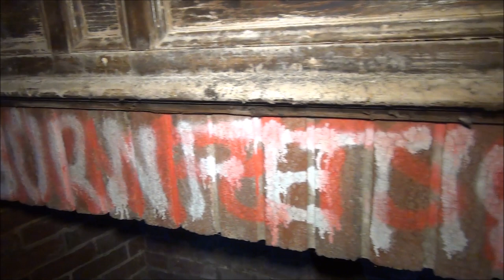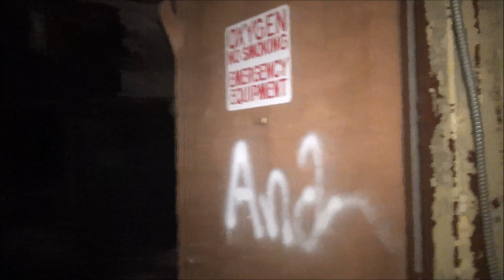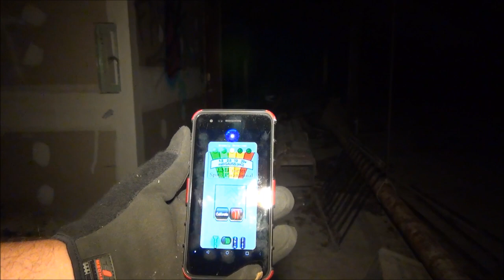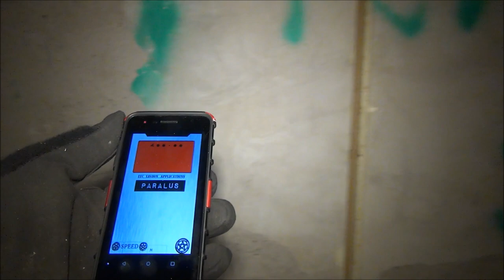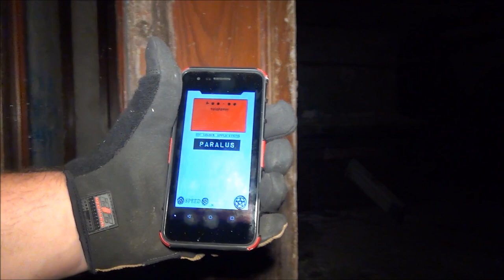( P1 ) FRIDAY THE 13th | FULL MOON | HAUNTED ASYLUM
OTHER ADVENTURES 💢